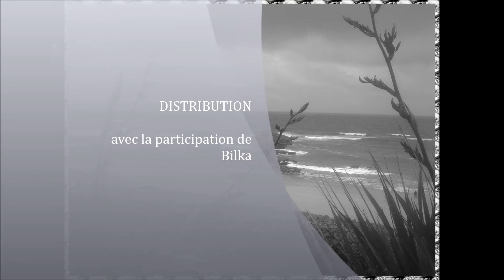Merveilleuse côte Basque